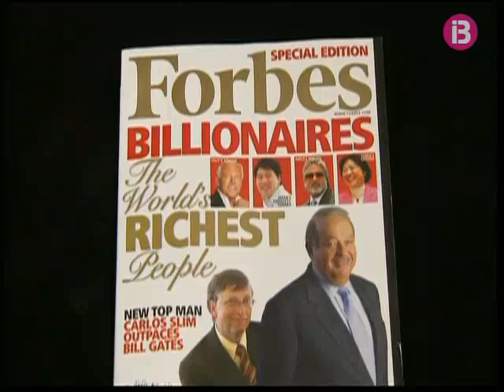La llista de Forbes